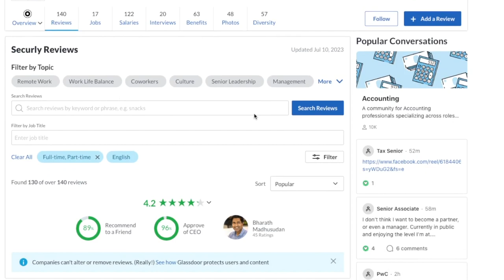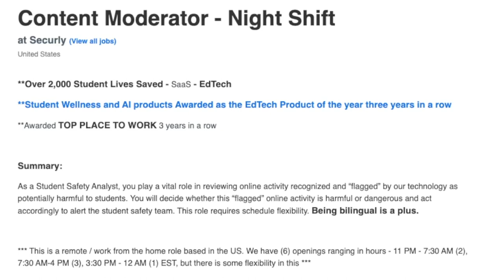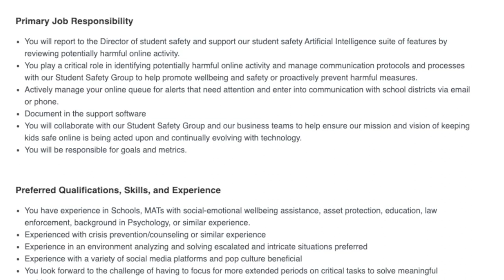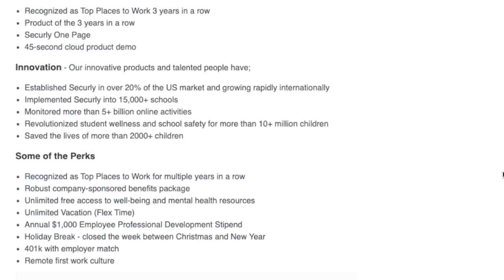$50,000 Year Remote Work From Home Job Moderating Content | Non-Phone & Multiple Shifts Available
If you don’t mind reviewing and moderating content this remote work from home job might just be for you. In this video I am sharing a company that is looking for someone to moderate content from home and they are paying up to $50,000 a year. This is non-phone and they have multiple shifts available and appear to be hiring multiple people as well. Links to apply are below.

Content Moderator night shift - USA - multiple shifts available - $50,000 year